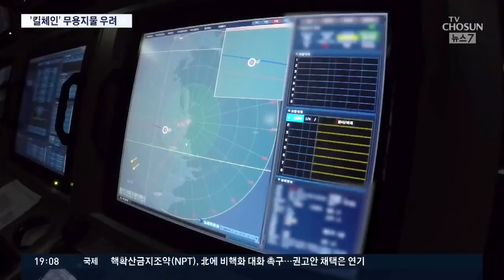북한 신종미사일 분석해보니 "요격 어려워…킬체인 무용지물"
지난 4일과 9일 발사한 단거리 미사일 궤도가 특이해 우리가 가진 천궁 등으로 요격이 불가할 뿐 아니라 '킬체인'도 무용지물로 만드는 것으로 분석됩니다. 하지만 민주당의 싱크탱크는 "발사체의 정체에 집중하기도 보다는 평화적 해법을 추구할 때"라는 주장입니다.

윤우리 기자입니다.